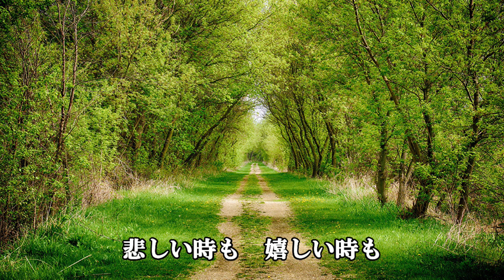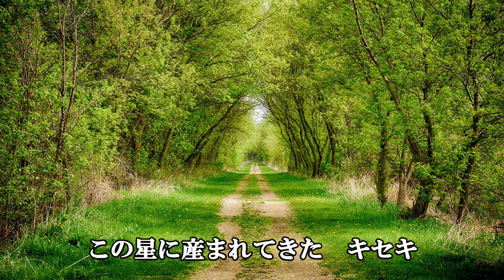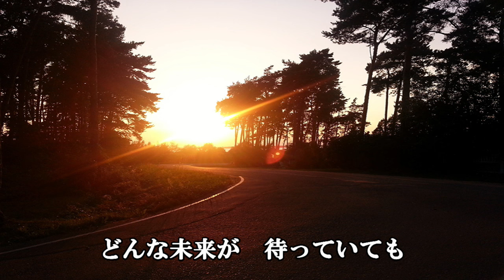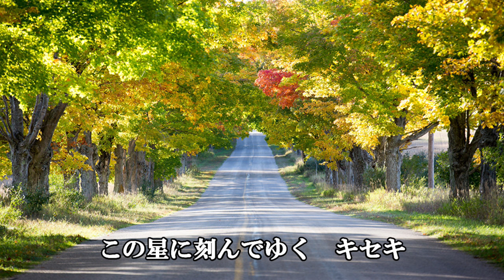キセキ‐高橋優‐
高橋優の名曲